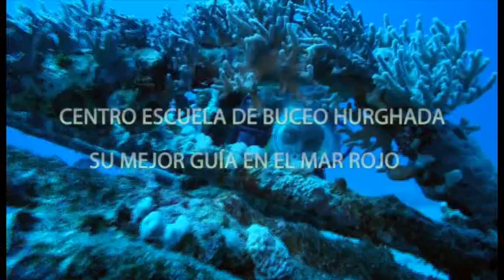Buceo Hurghada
Tu Centro de Buceo Español en el Mar Rojo, centro IDC PADI 5* y PADI TECREC Center especializado en el mercado español en Egipto. Disfruta del buceo en el mar rojo sin problemas de idiomas.